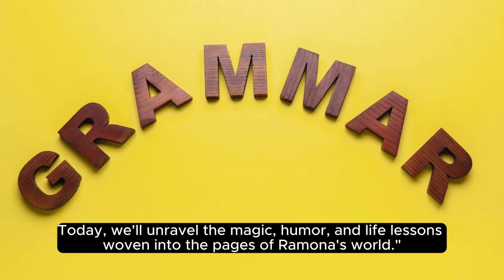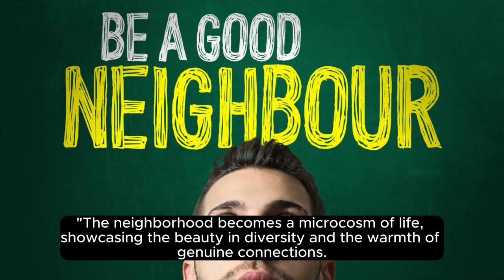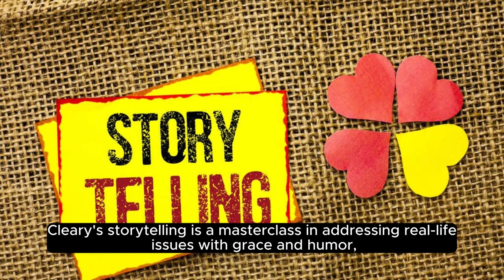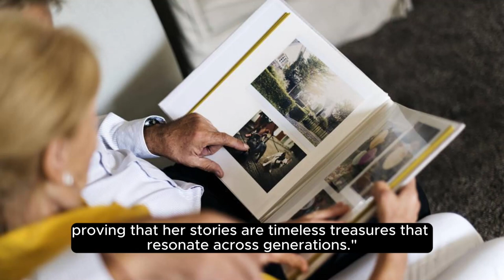THE RAMONA QUIMBY | AUDIOBOOKS | SHORT STORY | LISTEN | FOR KIDS | FREE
"📚✨ Welcome to [MINI MARVELS AUDIOBOOKS], the ultimate destination for book lovers and literary explorers! Today we embark on a whimsical journey through the enchanting tales of Ramona Quimby. 🌈🏡 Dive into the heart of Klickitat Street and unravel the timeless adventures, laughter, and life lessons woven into Beverly Cleary's beloved series. Let's make memories with Ramona Quimby! 📖✨ RamonaQuimbyAdventures ChildhoodClassics BookLoversHaven"